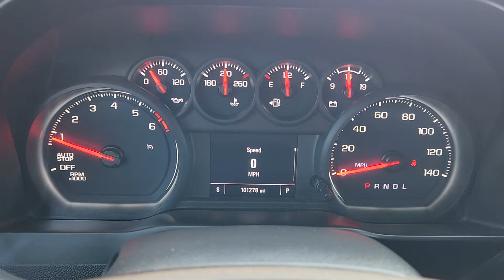2021 Chevrolet Silverado_1500 Custom TX Waco, Hewitt, Robinson, Bellmead, Woodway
CONDITION] 2021 Chevrolet Silverado_1500 Custom available at Douglass Nissan of Waco located in 5605 Legend Lake Parkway , Waco, TX, 76712. Servicing the Waco, Hewitt, Robinson, Bellmead, Woodway area.

You will love the features of this   2021  Chevrolet Silverado_1500.  The smooth-riding Silverado 15 Hundred delivers rugged strength, a quiet and spacious cabin, agile handling, and technology that keeps you connected. The following are some of this vehicles highlighted options: Apple Carplay®/Android Auto®, Keyless Entry, Premium Sound System, Remote Engine Start, Heated Mirrors, Satellite Radio, Steering Wheel Audio Controls, Electronic Stability Control, Aluminum Wheels, Bluetooth® Connection. Work smart in the comfortable, connected Silverado 15 Hundred. Drive it today.